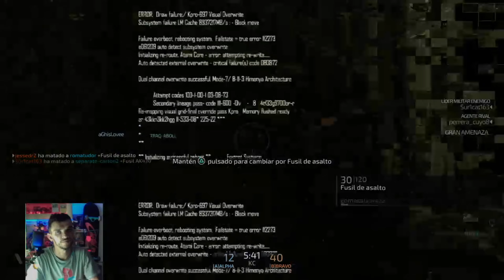sin nada que añadir :) | Blacklight Retribution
codigo ROCKAR en FORTNITE